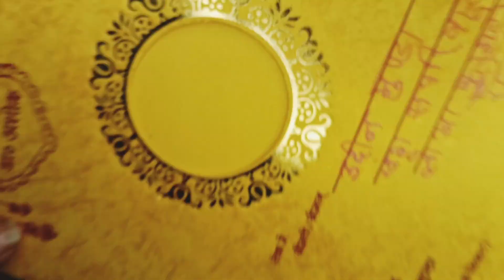Surprising DIY Shagun Envelopes: Transform Old Wedding Cards into Beautiful Gifts!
Make Shagun Envelopes From Old Wedding Cards|DIY Shagun Envelopes|Best out of waste#craft#gift#viral

best out of wastepaper craftwedding card reuse ideas in telugubest out of waste wedding cardspaper craftsnewspaper craft ideaseasy paper craftswedding card craft ideasdiy paper craftspaper crafts easymarriage card craft ideascraft ideas with newspaperrecycle wedding cardreuse wedding cardwedding cards craftcraft for kidspaper flower making